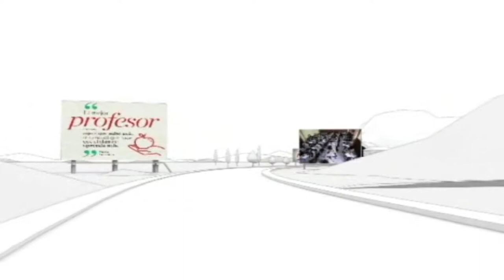Alianza por la paz/Centro de maestros/20190408-CE1819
Alianza por la Paz. Centro de Maestros. Conduce: Mauro Zayago. Invitados: Mtro. Rolando Martínez y mtra. Elizabeth Romero. Fecha de emisión: 8 de abril 2019. Este y otros programas los puedes ver Producciones con fines educativos a cargo del Lic. Ernesto Gutiérrez Garcés - Director General de Educación Secundaria Técnica en la CDMX.